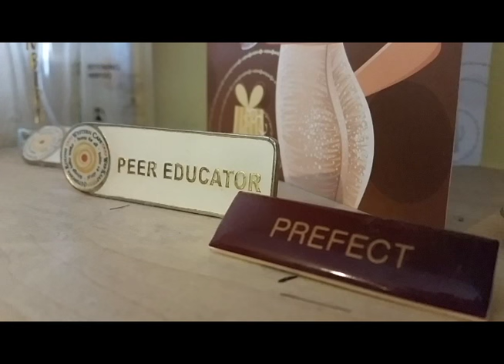Carol Williams, Masters of Law hopeful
Carol Williams has secured a full scholarship to pursue her Masters studies in Law at UWC. The scholarship includes a trip to Germany and a meeting with the judges of the International Criminal Court.